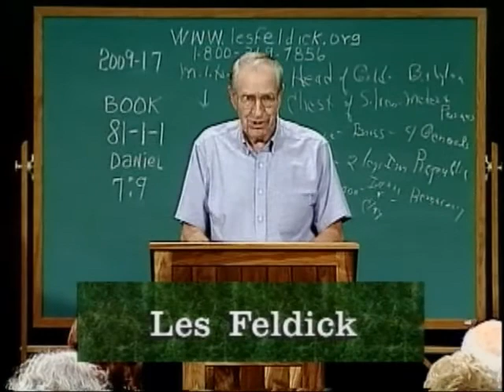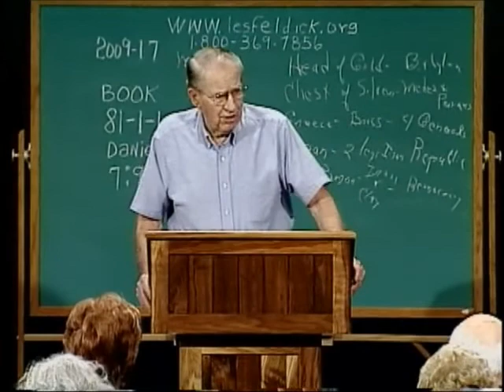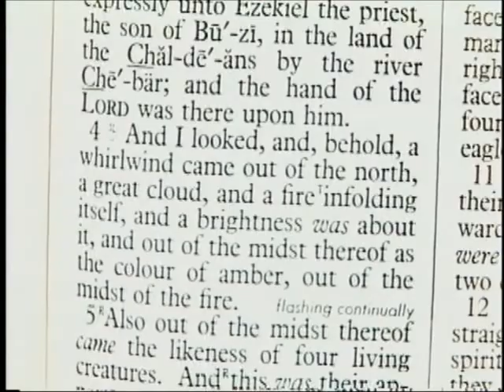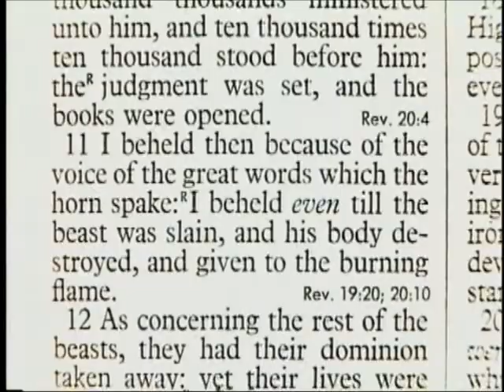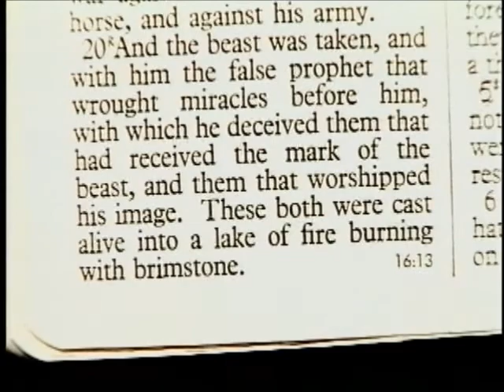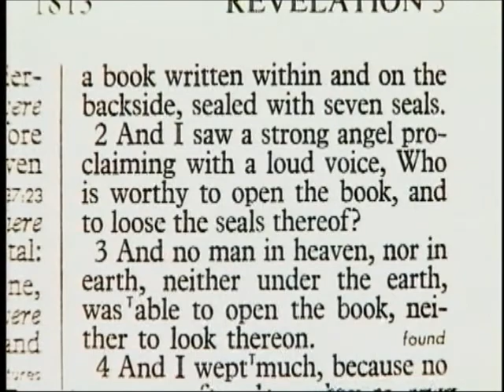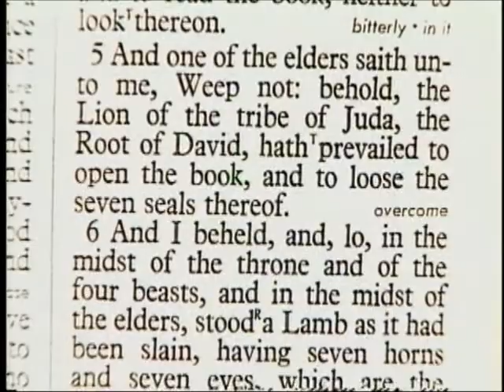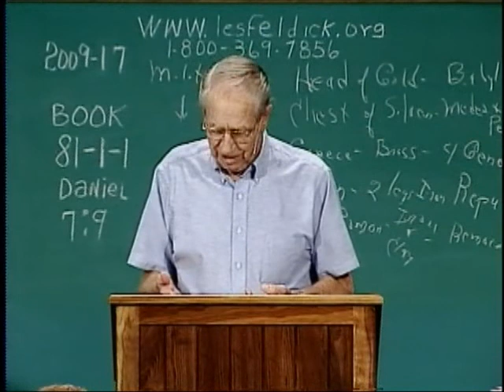81 1 1 Through the Bible with Les Feldick The Son Given Dominion and a Kingdom: Daniel 7:9-14